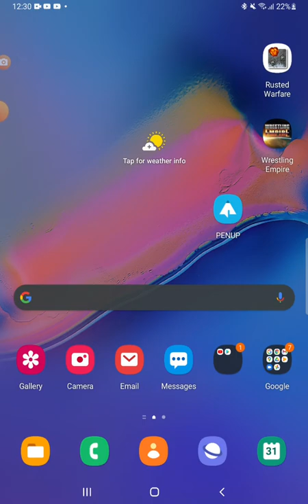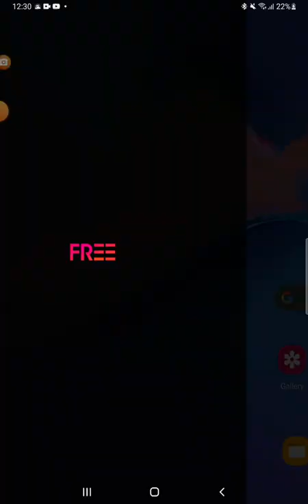Yolk Plays Clash Royale#29:YO BOI WENT FROM FEELING MAD TO FEELING GOOD!